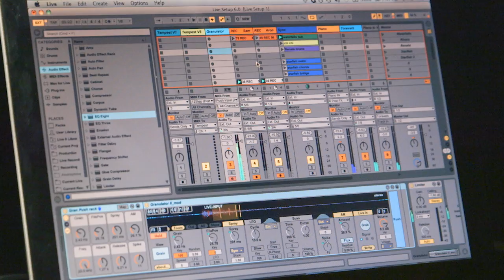Aron Ottignon: A Question of Balance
New Zealand-born, Paris-based pianist Aron Ottignon has been steadily expanding his instrumental craft as a jazz pianist – both on his own and in collaboration with artists such as Stromae and Woodkid. For his latest release, Ottignon sought out the production talents of fellow-antipodean Rodi Kirk, and enlisted UK steel pan and percussion virtuoso Samuel Dubois. The resulting “Starfish E.P.” is a kaleidoscopic ride through electronically-augmented, percussion-heavy 21st century jazz that also takes musical cues from a variety of non-Western music styles.

In our mini-documentary “A Question of Balance”, we follow Aron, Rodi and Samuel as they take their music from the studio to the stage, and learn how they calibrated their setup for maximum musical freedom.

Keep up with Aron Ottignon...

Rodi Kirk...